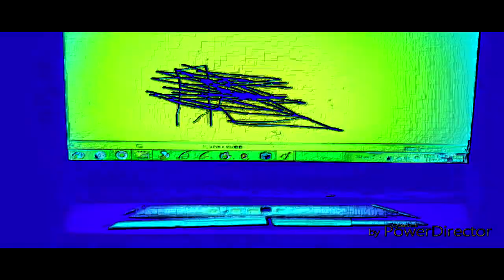THE EPICNESS OF Funny Destroy Voice Tops + Funny Destroy Tops + Funny Voice Tops (V2)